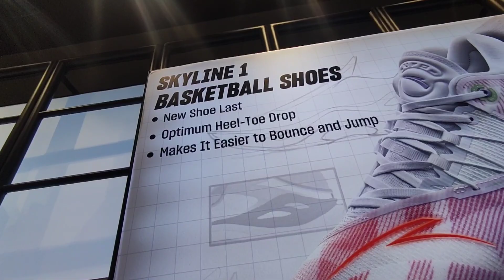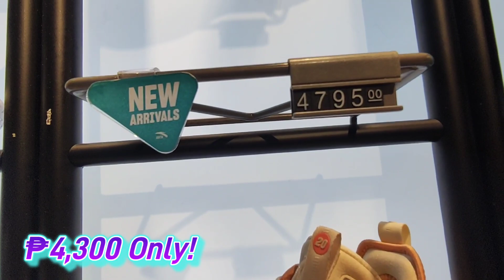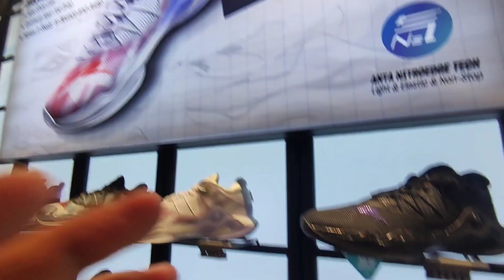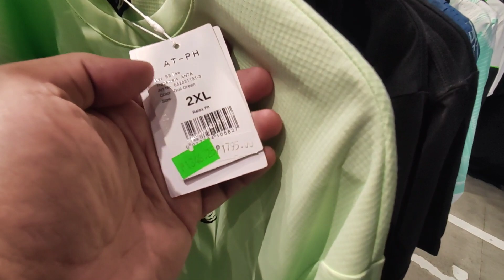GRABE BAH!!! 3DAY SALE upto 40% OFF! Sa Sapatos + Buy1 Take1 Sa APPAREL SUGOD NA!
May Magaganap Na 3 Day Sale! tol! panoorin nyo to mga idol Grabe Bah!